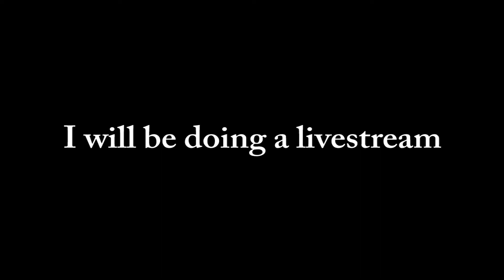Feel Good Inc. (Guitar Instrumental Cover) - Muss McMusic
Follow me but don't actually follow me ▼

Kane kan iarap bha ia nga. KHUBLEI SHIBUN ba phi la ia peit.